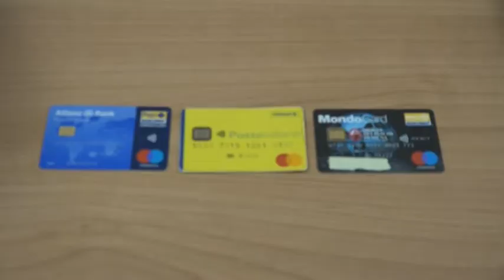Prelievi col bancomat di una donna deceduta all'ospedale: la testimonianza del padre della vittima